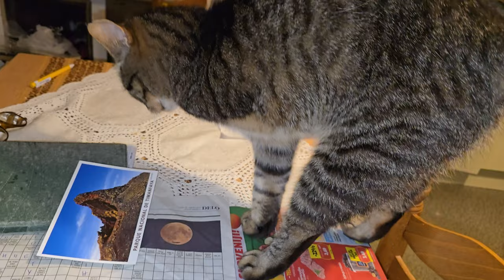2024-08-28 LJUBLJANA Doma CARNIVORA Felis catus DOMAČA MAČKA (Tigrček uživa in mu je zelo lepo ...)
Oprosti M., če je kakšna kartica preveč; za vse so krivi bralci; za všečke, ki niso tvoji, za oglede, ... brez skrbi, pridejo na vrsto, so vpleteni v nekaj veliko več, kar si nihče od njih niti ne predstavlja (soudeležba pri kaznivem dejanju)  ... zadaj prav za vsakim pa še edinstven IP naslov stoji. So bili opozorjeni večkrat, pa nihče od njih tega ni vzel resno ... Kakšen od njih zagotovo odleti; žpk. že nekaj časa čaka ... pa še ne ve točno, kaj ga doleti.